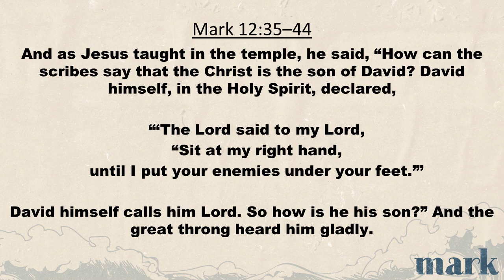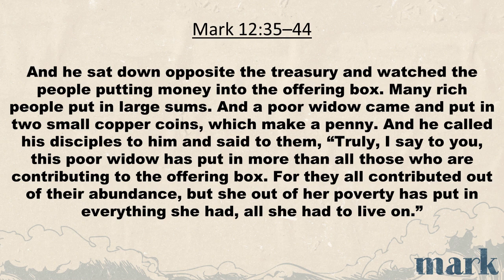Mark Series Continued 9/24/2023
Pastor Rem Dyas continues the Mark series with a gospel message from Mark 12:35–44.